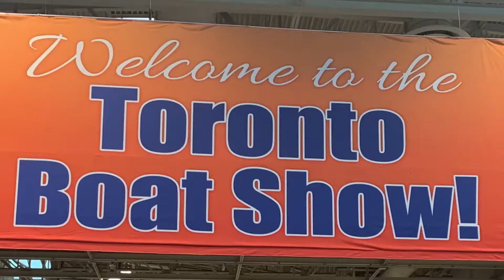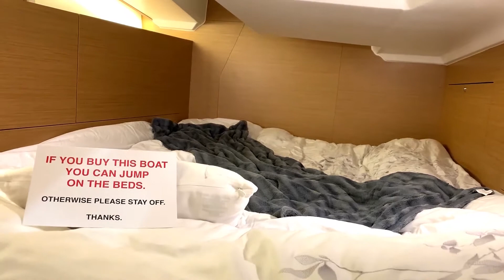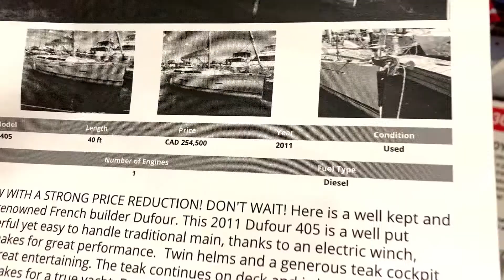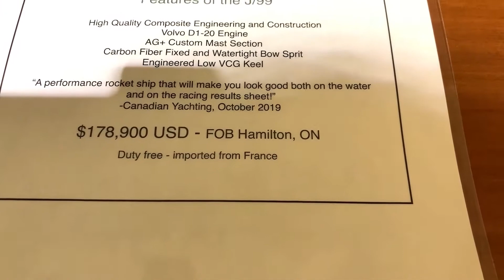多伦多游艇展 2020 (二） Toronto Boat Show 2020 （2)